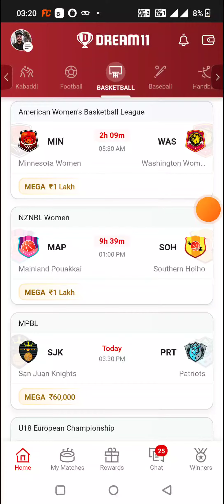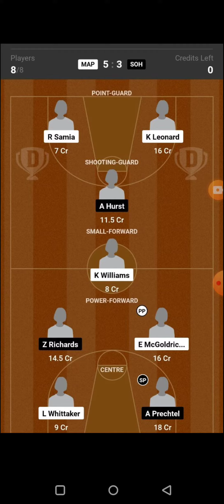LAS vs IND BASKETBALL DREAM11 TEAM PREDICTION TODAY MATCH | WNBA DREAM11 TEAM